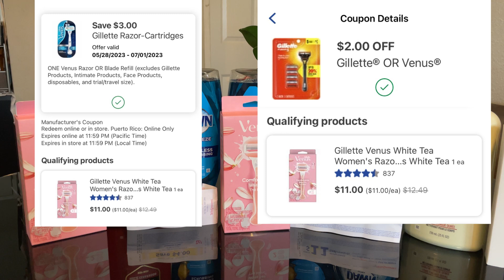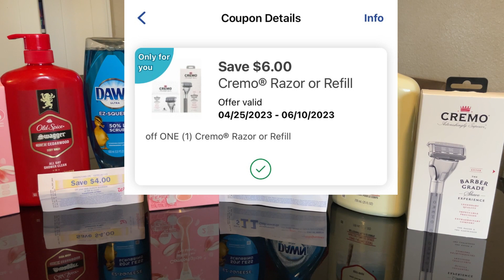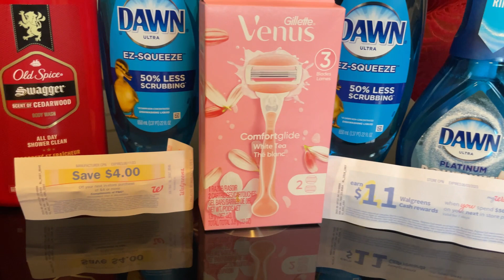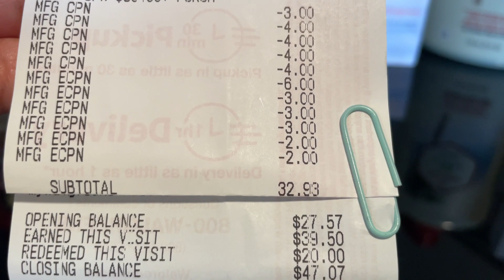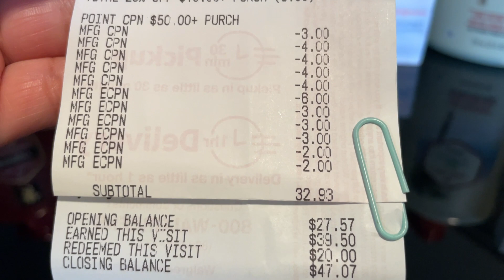$70 en productos gratis con ganancia de $5.00🔥🔥🔥🔴🔴May 28, 2023